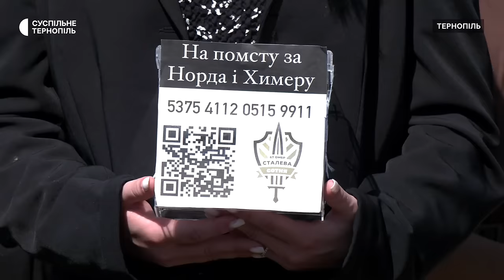«Гроші з похорону віддамо на дрони»: прощання з Сергієм Коновалом і Тарасом Петришиним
У Тернополі попрощалися із Сергієм Коновалом з позивним "Норд" та Тарасом Петришиним з позивним "Химера". Сергій був командиром 2-ої стрілецької роти 2-го стрілецького батальйону 67-ої окремої механізованої бригади ЗСУ, а Тарас Петришин його заступником. Чоловіки загинули під час виконання бойового завдання 6 квітня поблизу Часового Яру на Донеччині. 10 квітня в Тернопільській громаді оголосили днем жалоби в пам'ять про загиблих військовослужбовців. Як прощалися з бійцями і якими їх пам’ятають – у сюжеті.